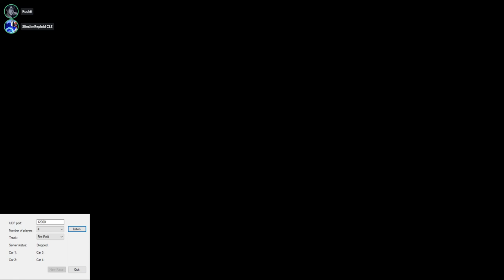F-Zero VS Highlights #8 [Online Multiplayer]